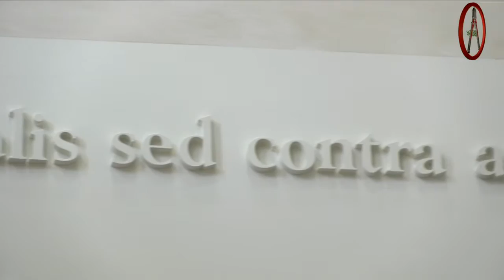Mises University -- Day Three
Anarchist War Journal #20

This entry goes over day three of amazing lectures at the Mises Institute with a review on the answers given by interviewees. Plus more question responses from fellow students on their thoughts on government and anarchy.

Ⓐ Bitcoin: 1NvvEJG9vvJqq2fnzRJpHd2dKMXE7azYr1